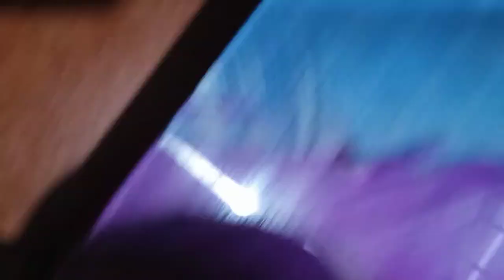pakora powder /home made/ সহজে বনাব পাৰি পকৰি